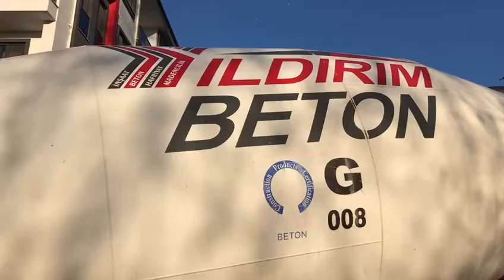YILDIRIM HAZIR SIVA